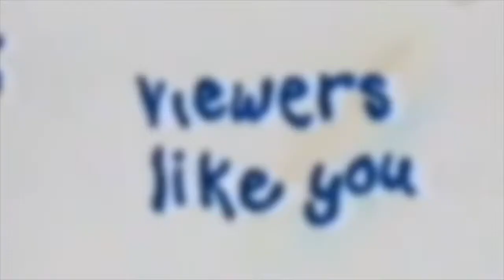70 Subscribers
* This Video is not made for kids under 13 so if your under 13, leave this video and this channel *